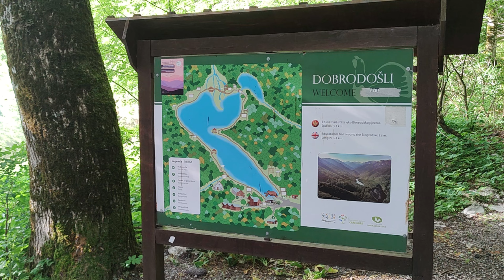Trout fishing at Lake Biograd - Montenegro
Most beautiful place that I have fished, and I love to get back every year! Fish was released!

Equipment used
Savage Gear SGS6 Light Game rod 3-15 gr
Daiwa Balistic LT 2000
Lure Duo Spearhead Ryuki 60s